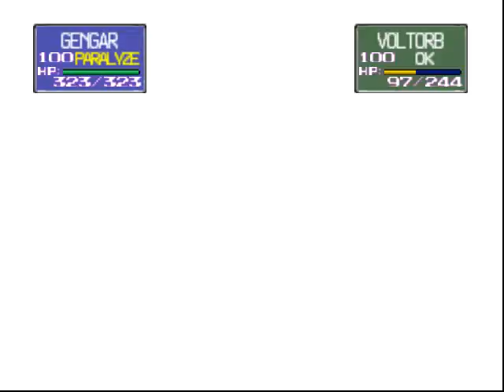Vermilion Gym - Pokemon Stadium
Welcome to my walkthrough series of Pokemon Stadium! In this playthrough, I will cover the gameplay of all the Pokemon Stadium Cups (including Pokemon Stadium R2): Gym Leader Castle, Poke Cup, Prime Cup, Pika Cup, Petit Cup, and the final showdown against Mewtwo: the final boss of this game! I really hope you enjoy this Pokemon Stadium no commentary series.

In this video i feature pokemon stadium gym leader castle vermilion gym

Gym Leader Castle (Japanese: ジムリーダーのしろ Gym Leader Castle) is a location in the Pokémon Stadium series where players may battle the Gym Leaders (and their disciples) and the Elite Four of the Pokémon games of that Generation.

The Gym Leader Castle in Pokémon Stadium is pretty straightforward: It is a darkened, curving path leading from spire to spire, with each spire's top in the shape of that Gym Leader's Badge. To advance to the next spire, players would need to defeat each of Kanto's Gym Leaders in turn, eventually making way to the Elite Four and Champion, their rival. After defeating the rival, players will win one rare Pokémon out of a selection of eight, such as one of the Kanto starter Pokémon or Eevee; more than one of which were, at the time, not available without multiple games.